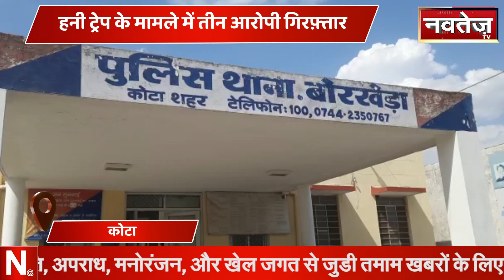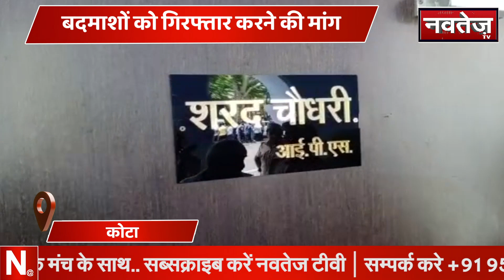Fatafat : Non-Stop Superfast | Hindi News | Rajasthan News | Latest News